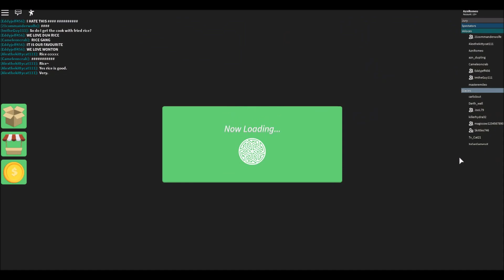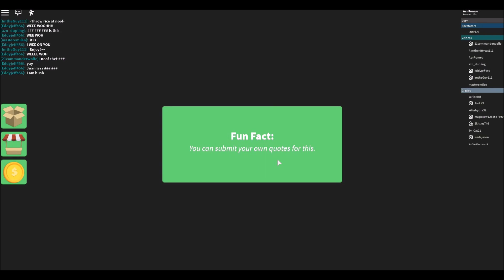ASIAN ROBLOX SURVIVOR w/fans (Episode 1)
Here are some chill highlights of me streaming with fans in discord